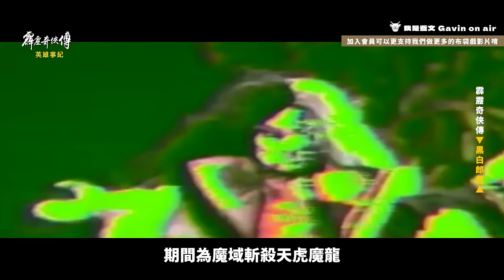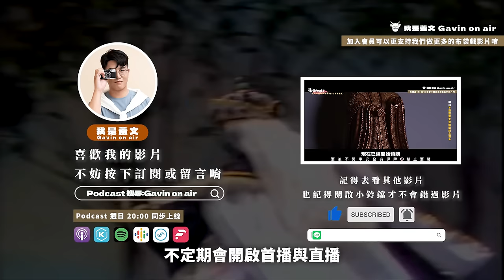【霹靂懶人包】經典群俠 崎路人、黑白郎君、網中人 英雄事紀 超懷舊的經典偶像回顧系列(霹靂金光~霹靂烽火錄)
2024年原定1月的
直接給大家四位超懷舊偶像
另外2月底再帶帶大家回顧
快來成為牛頭大軍，擁護牛頭大神

終於來到一個超級復古的單元
做得有夠痛苦是因為找畫面跟順文案
不免俗的還是要說 懶人包就是整理大家知道的資訊
所以資料一定是大家看過的資料彙整
這篇真的完全參照霹靂寶典製作
如果有問題就去找寶典編輯(開玩笑的)

《Time code在這邊》
00:00 開場【霹靂奇俠傳】
00:11 英雄事紀【霹靂奇俠傳】
00:35 霹靂奇俠傳【獨眼龍】
03:17 霹靂奇俠傳【網中人】
10:04 霹靂奇俠傳【崎路人】
15:53 霹靂奇俠傳【黑白郎君】
19:55 下個月懶人包【六絃之首蒼】
20:36 推薦影片【離奇退場EP.08】

《使用配樂》
奇象(霹靂奇象片頭之二)
荒野金刀獨眼龍角色曲
霹靂九皇座預告曲
一休禪師角色曲
戰神後裔(銀鍠黥武角色曲)
皇龍義子(千流影角色曲)
崎路人角色曲
謫正黜邪 (邪亦正武戲曲)
黑白郎君角色曲
黑白郎君角色氣勢曲

剪輯：Gavin、Justin、Ati
企劃：蓋文
後製：Gavin
演出：蓋文
抓錯字大隊長：姿吟

現在我的頻道開啟會員機制囉！而開啟會員有哪些福利呢？
就是每週五我們都會推出會員獨家收看，
一刀未剪版的布道時間，
哪些不能放在一般觀看的，我們都放在會員聽/看

只要有影片剪輯好
會員都可以搶先收看，
這點呢！就是要看我們壓的片量有多少！

反正加起會員
不只看到這些內容
現在每個月只要$75或$750就可以支持我持續製作更多影片
也歡迎大家一起加入牛頭大軍的行列